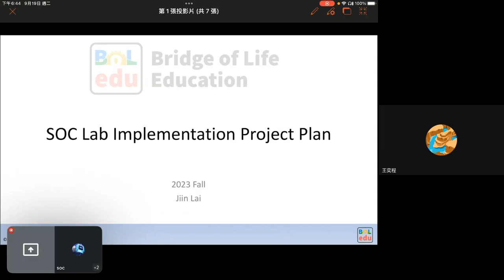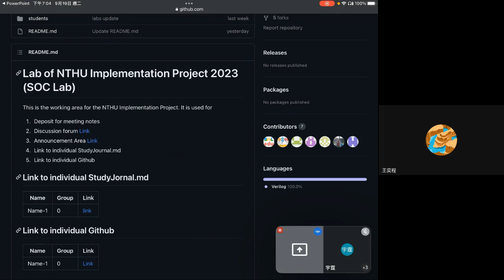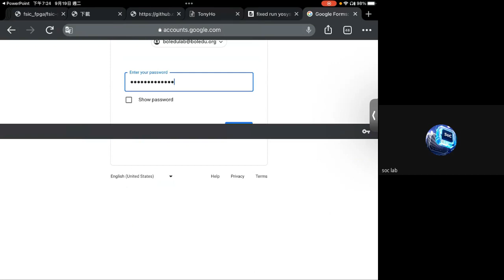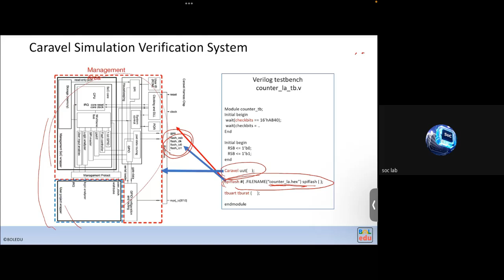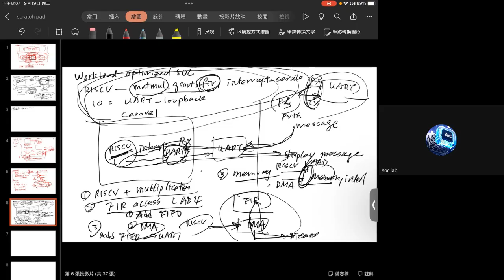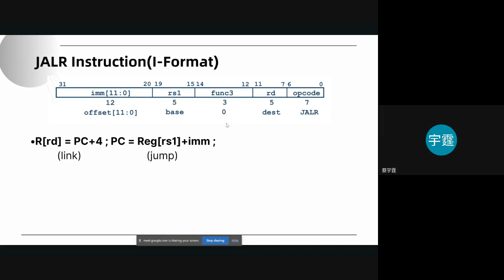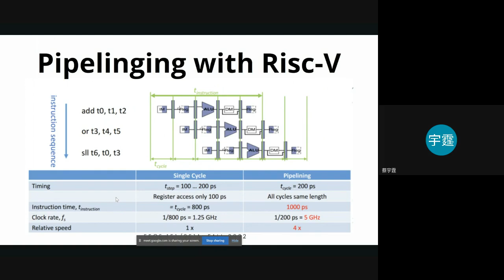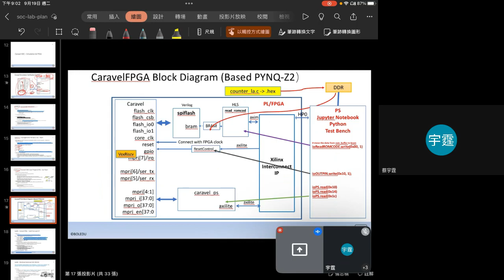NTHU Implementation Project meeting 2023 09 19 18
0:28:00 - Testbench example, inertial/transport delay explained
0:46:00 - Lab plan, Lab3 explained
1:24:00 - RISC-V Introduction